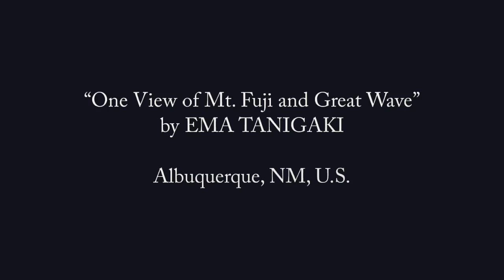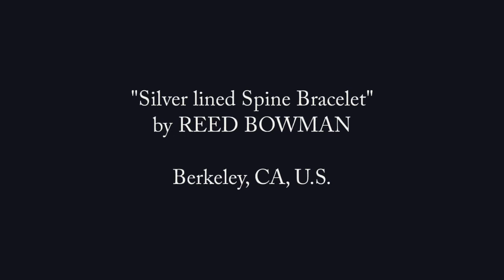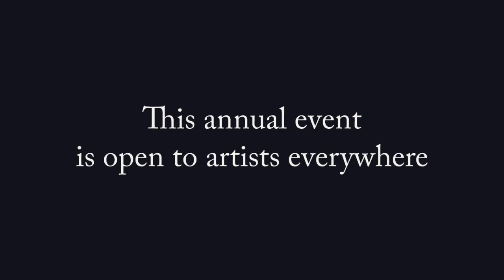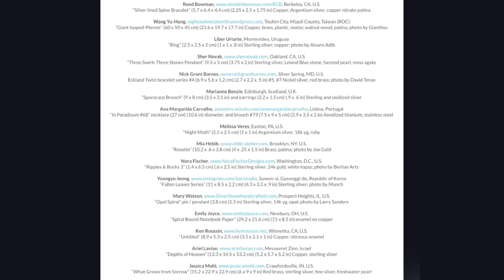2021 Lewton-Brain Foldform Competition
2021 Prize Winners
​​1st Place: Ilan Garibi, Binyamina, Israel; “Rounded Cubes Pendant” Gold plated brass
2nd Place: Keng-hung Lin, Taipei, Taiwan; “Ferning” Copper; photo by Huang Wei-xiang
3rd Place: Ema Tanigaki, Albuquerque, NM, U.S.; “One View of Mt. Fuji and Great Wave” Perforated aluminum, patina; photo by John L. Healey
Innovation: Jan Loney, Pittsburgh, PA, U.S.; “Leaf Form” Cast iron with copper; photos by Gary Yon
Honorable Mention: Yoongyo Jeong, Suwon-si, Gyeonggi-do, Republic of Korea; “Protection” Copper; photo by Munch
Honorable Mention: Antje Roitzsch, Lincolnville, ME, U.S.; “Spring Series #3” Copper​

2021 Jurors' Choice
..Curtis Bohn, West Chester, PA, U.S.; “Attraction” Forged steel, marble base; photo by Jim Lawson
..Erin Austin, Eureka, CA, U.S.; “Blossom” Brass, copper, sterling silver, onyx
..Kharisma Sommers, Quincy, IL, U.S.; “Alternate Reality” Copper, sterling silver, Argentium silver
..Alexa-Renee, Benicia, CA, U.S.; “Revelation” Sterling silver, copper, cubic zirconium, spring steel
..Reed Bowman, Berkeley, CA, U.S., “Silver lined Spine Bracelet” Copper, Argentium silver, copper nitrate patina
..Wang Yu-Hung, Toufen City, Miaoli County, Taiwan (ROC) “Giant Isopod-Pterois” Copper, brass, plastic, motor, walnut wood, patina; photo by Gianthsu
..Liber Uriarte, Montevideo, Uruguay; “Ring” Sterling silver, copper; photo by Alvaro Adib
..Sher Novak, Oakland, CA, U.S., “Three Swirls Three Stones Pendant” Sterling silver, Leland Blue stone, faceted pearl, moss agate
..Nick Grant Barnes, Silver Spring, MD, U.S., Eckland Twist bracelet series - Nickel silver, red brass; photo by David Terao
..Marianne Benzie, Edinburgh, Scotland, U.K.; “Sporocarp Brooch” and earrings - Sterling and oxidized silver
..Ana Margarida Carvalho, Lisboa, Portugal; “In Paradisum #68” necklace brooch #79 - Anodized titanium, stainless steel
..Melissa Veres, Easton, PA, U.S.; “Night Moth” Argentium silver, 18k yg, ruby
..Mia Hebib, Brooklyn, NY, U.S., “Rosette” Brass, patina; photo by Joe Gold
..Nora Fischer, Washington, D.C., U.S., “Ripples & Rocks 3” Sterling silver, 24k gold, white topaz; photo by Berlian Arts
..Yoongyo Jeong, Suwon-si, Gyeonggi-do, Republic of Korea; “Fallen Leaves Series” Sterling silver; photo by Munch
..Mary Watson, Prospect Heights, IL, U.S., “Opal Spiral” pin / pendant (3.8 cm) (1.5 in) Sterling silver, 14k yg, opal; photo by Larry Sanders
..Emily Joyce, Newbury, OH, U.S., “Spiral Bound Notebook Paper” enamel on copper
..Ken Roussin, Winnetka, CA, U.S., “Untitled” Copper, vitreous enamel
..Ariel Lavian, Mevaseret Zion, Israel; “Depths of Heaven” Copper, sterling silver
..Jessica Mohl, Crawfordsville, IN, U.S., “What Grows from Sorrow” Red brass, sterling silver, fine silver, freshwater pearl

2021 Jury:
Professor Charles Lewton-Brain, Artist Goldsmith, Educator, Foldforming Pioneer
Merle White, Editor-in-Chief, Lapidary Journal Jewelry Artist magazine
Tim McCreight, Metalsmith, Designer, Author, Publisher at Brynmorgen Press.

The Paper Hammer

Competition Director:
Sue Lacy